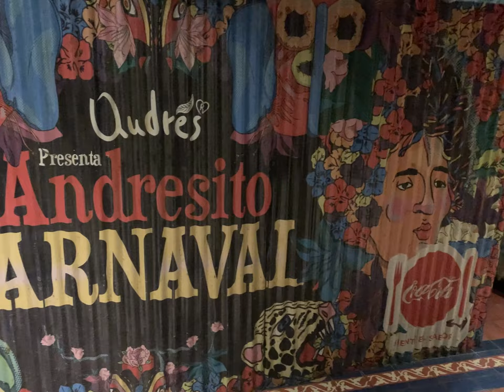The Midnight Surf Music "That Night, Medellín"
알로하, 구독자 여러분! 들어주셔서 감사합니다!

"That Night, Medellín", a new instrumental song from the Midnight Surf Music, was written with unforgettable memories of traveling Colombia with my awesome friends from the beautiful country in November/December 2022.
미드나잇 써프 뮤직의 새 연주곡 "댓 나잇, 메데진"은 2022년 11월/12월, 멋진 현지 친구들과 아름다운 콜롬비아를 여행하면서 얻은 잊지 못할 추억을 기리며 만들었습니다.